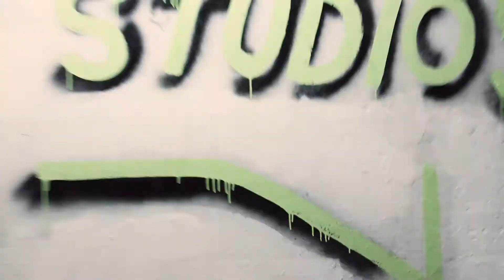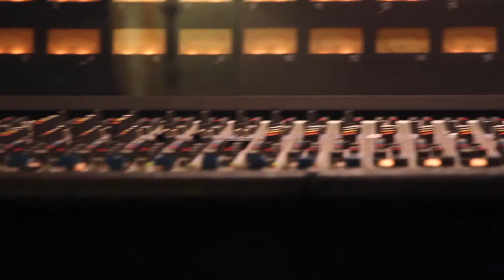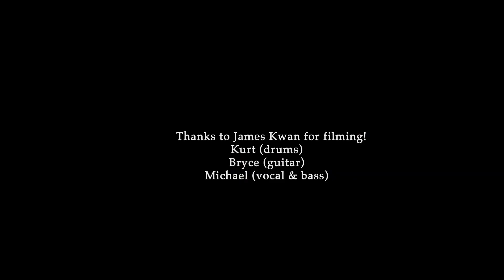Noble Kids - In the studio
Noble Kids recording their debut EP "Kingdom" at The Seaside Lounge in Brooklyn, NY.
Thanks to James Kwan for the film footage!